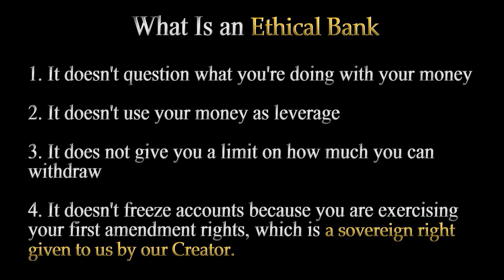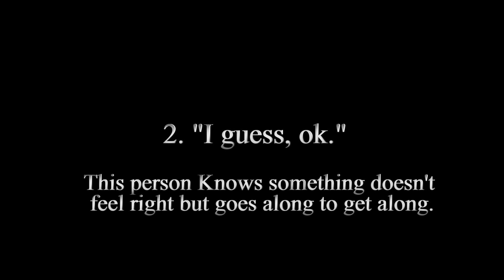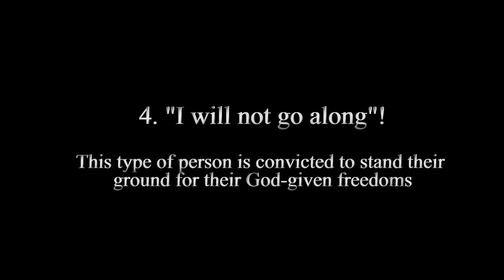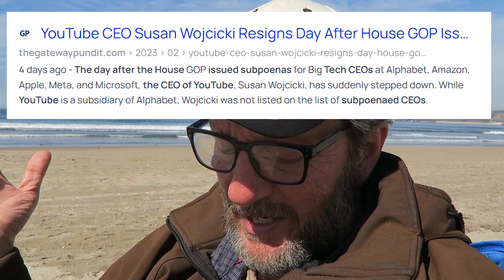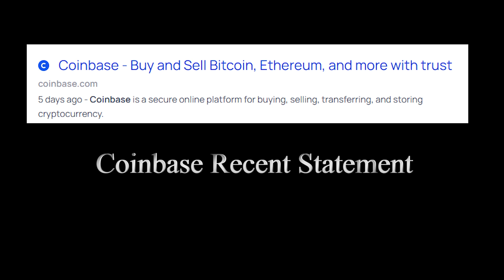Stop Using the Banks They're Desperate and Out of Control during Early Retirement!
Stop Using Banks They're Desperate and Out of Control during Early Retirement! Chapter outline.
00:00 - Intro reasons banking on my bad list
01:37 - What is an ethical bank
03:31 - People losing control of their own money
05:34 - Four different reactions people have about banking
07:45 - Bitcoin Wallet
09:00 - Withdrawal and or transfer limits?
10:30 - Another big tech resignation
11:25 - Inflation and real estate
14:56 - Coinbase statement
Frank and Angie's videos provide real life experiences about retirement, retire early lifestyle, financial independence and inner well being. We believe in living the life you desire to live EARLY rather than delaying your life plans until your late retirement.  We hope you do too. Stay safe out there everyone.

Would You Like to Retire Early Abroad Like a Pro?